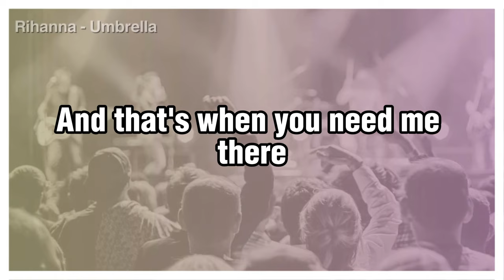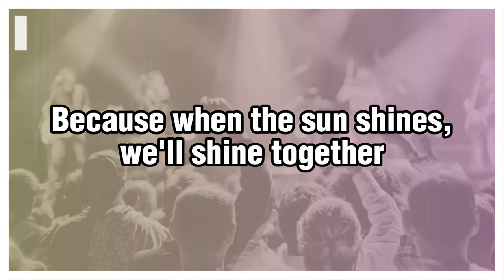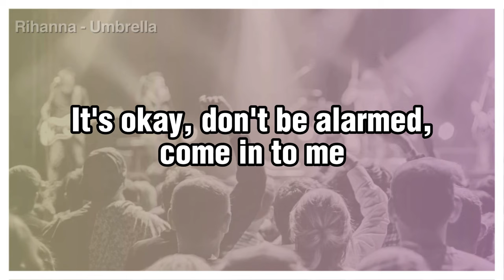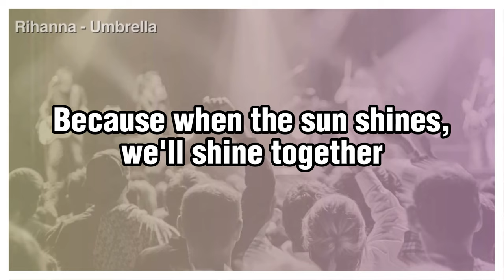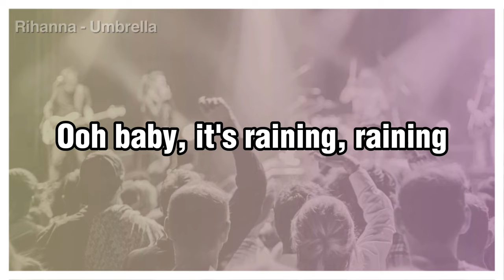Rihanna Umbrella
Umbrella (feat. Jay-Z)
Rihanna

Let it rain, I hydroplane in the bank (eh, eh, eh)
When the clouds come, we gone, we Roc-A-Fella (eh, eh, eh, eh)
In anticipation for precipitation stack chips for the rainy day (eh, eh, eh)
Jay, Rain Man is back (eh, eh, eh)

Because
Took an oath, I'mma stick it out to the end

I'll be all you need and more, oh